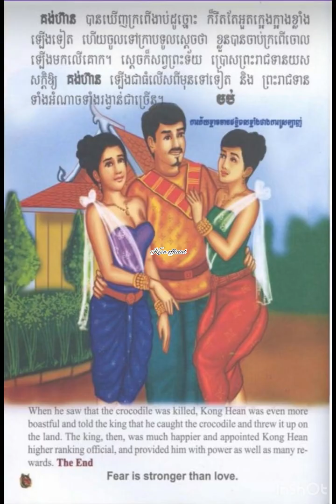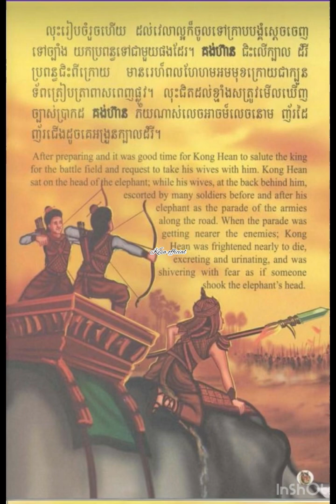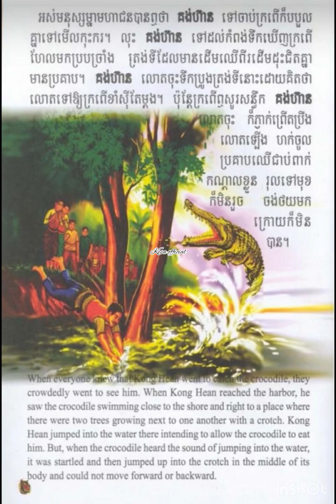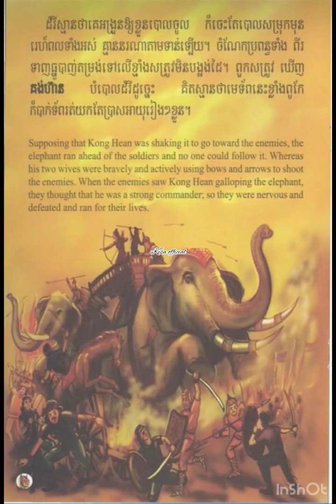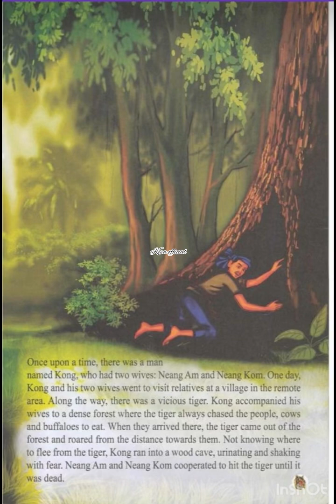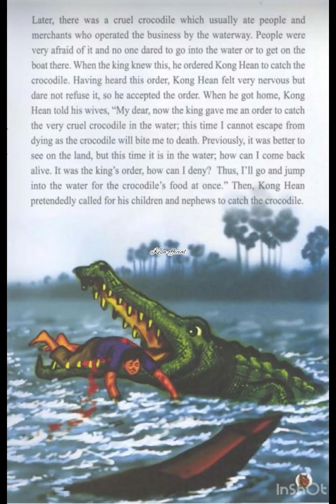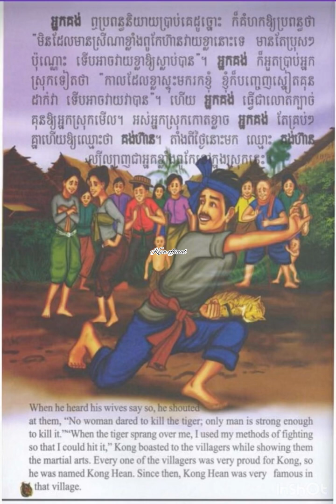រឿង គង់ហ៊ាន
*Comment to views
*Likes to views
*I am really appreciate it.

Best Regards.